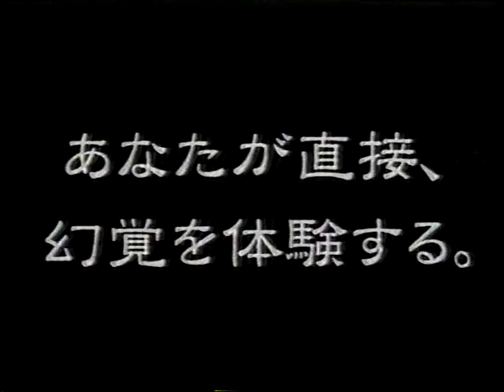Eternal Darkness: Sanity's Requiem * TVCM / Comercial da TV Japonesa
Confira aqui um dos comerciais preparados pela Nintendo para promoção de Eternal Darkness: Sanity's Requiem, lançado em 2002 para o Nintendo GameCube!